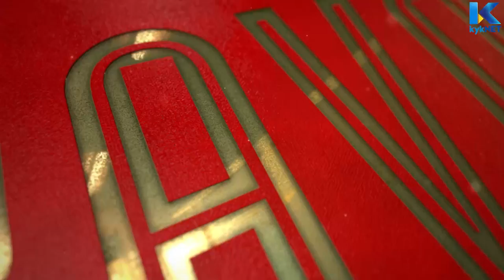Magda Louw – Bravo! | kykNET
Ewan Strydom gesels met die akteurs van die komediereeks, Magda Louw.